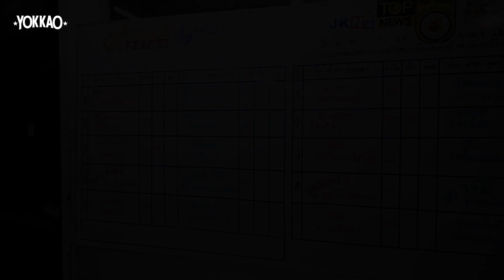YOKKAO Fight Life | WHAT A FIGHT Chalawan Throws Down at the YOKKAO Jitmuangnon Stadium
Ever wondered what it’s like to be a professional Muay Thai fighter in Thailand? Here’s a inside look into the life of Chalawan YOKKAOSaenchaiGym as he weighs in, refuels and fights at the iconic YOKKAO Jitmuangnon Stadium. From the very first round, Chalawan made his presence known. Using the textbook YOKKAO rear kick to establish control and assert dominance early. Alongside his clean combinations and seemingly rock solid defence, it was looking like he’d run away with the fight. The beauty of Muay Thai is the ability for an opponent to adapt and find cracks in someones game. Chalawans opponent began to find a home with his counter left kick, as he would base across the rising stars hips to counter Chalawan’s aggression inside of the clinch. This back and forth continued with ruthless elbows being exchanged in the clinch and Chalawan sweeping his intelligent opponent three times in quick succession in the fifth round leaving him favourable to the judges. However, the fight was called a draw… What do you think of the decision? Do you think Chalawan did enough to get the win?